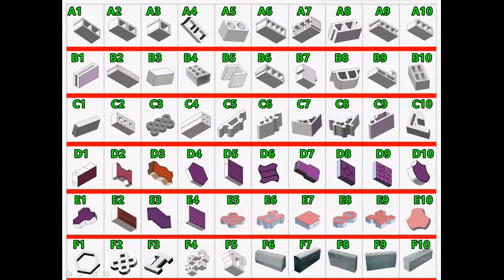QT4-18 full automatic block making machine price for sale in Ghana, Tanzania, Nigeria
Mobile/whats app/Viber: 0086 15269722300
Skype: roger_gaor